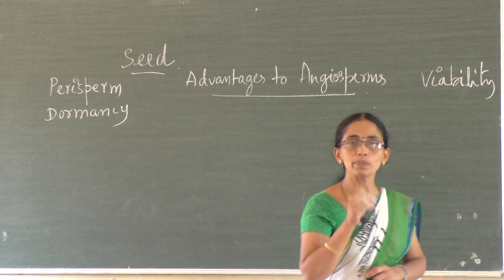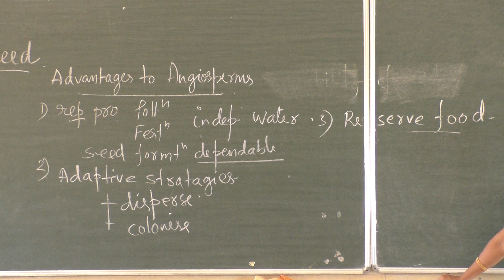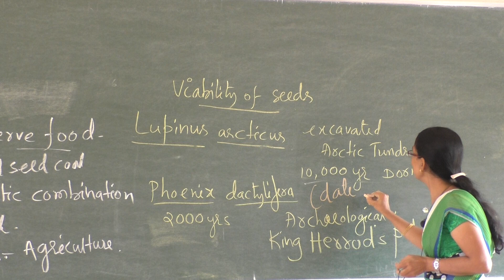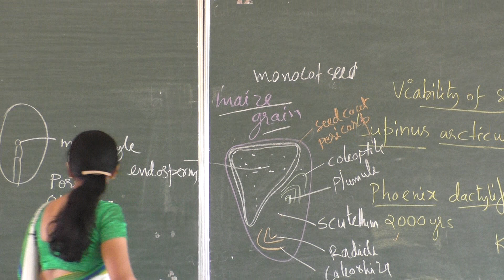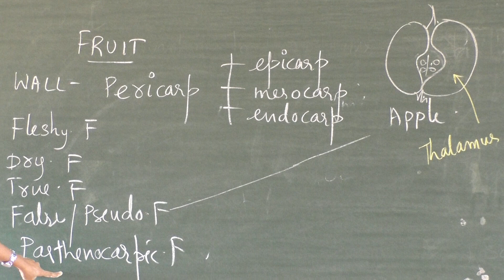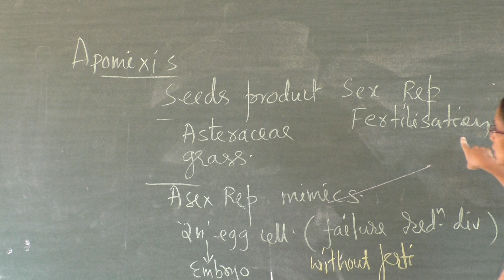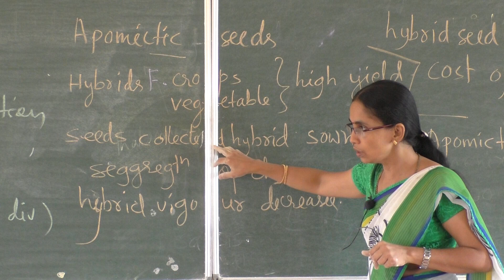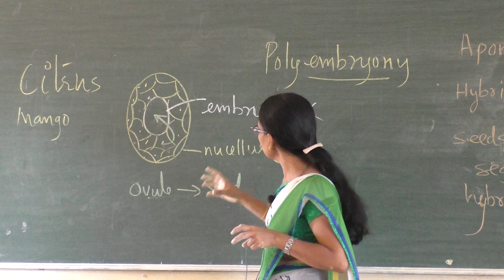Biology class 6 by Smt Suma A